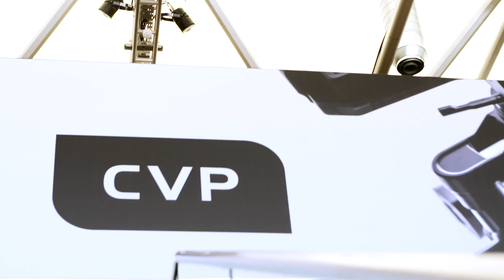Joe at CVP Testimonial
Joe at CVP gives his testimonial on what it's like to work with DCE Agency. DCE have handled the exhibition design and build for CVP for many years and the relationship gets stronger each year as DCE deliver on their promises.